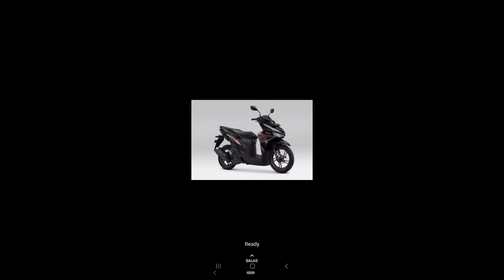INI UNIT YG READY HARI INI‼️DI CEK YUK SCOOPY 2023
salim legok
kang mas bro
iwan banaran
YRP OFFICIAL
Achmad Nursalim
Zoals Prasetyo
OTOMOTIF TV
kang maftuh
karuna honda tv
iBejo Channel
yuriko adam